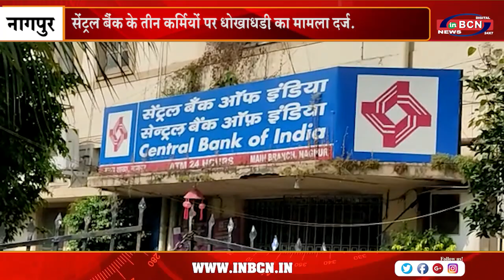सेंट्रल बैंक के तीन कर्मियों पर धोखाधड़ी का मामला दर्ज | INBCN NEWS